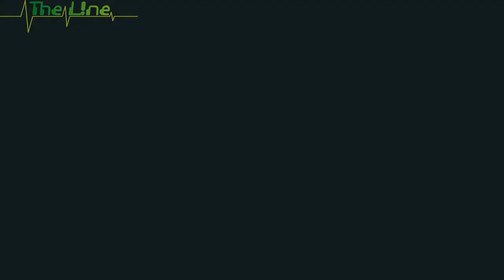Borderlands-Coop-LP #22 - "die weiße Elefantendame"